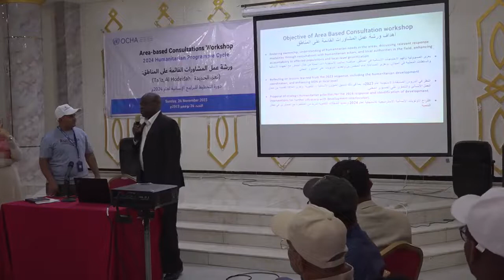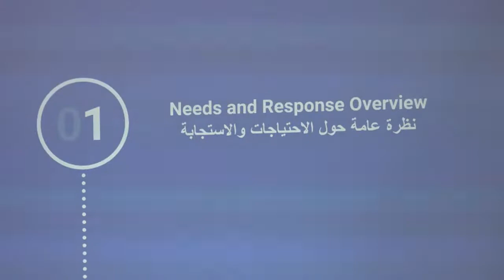إنطلاق المشاورات التي تنظمها الأمم المتحدة في المخا بشأن خطة الاستجابة الإنسانية لعام 2024